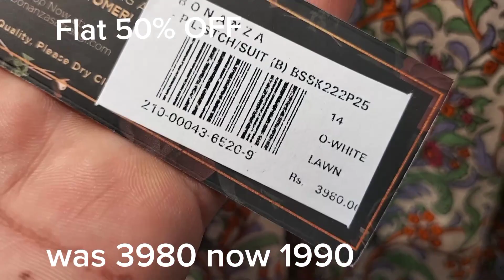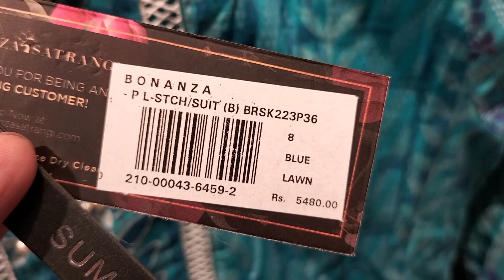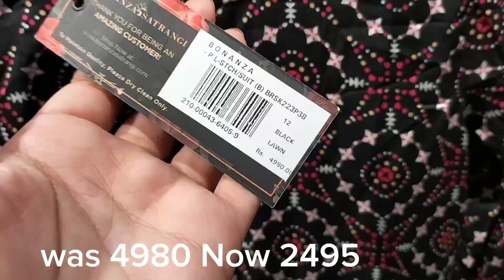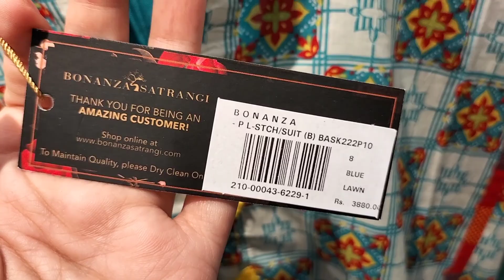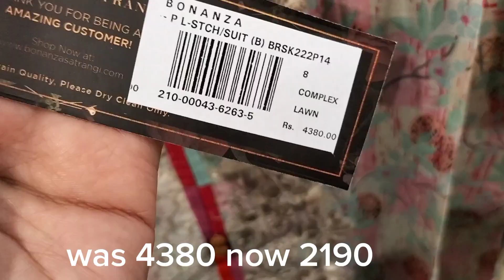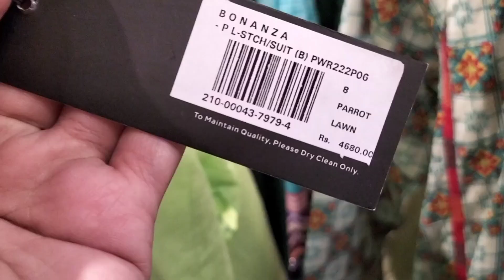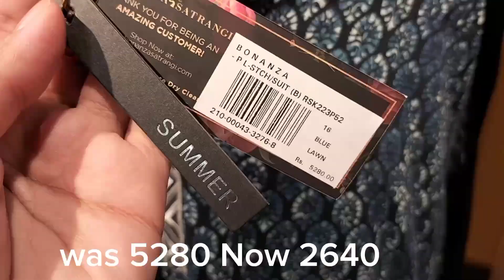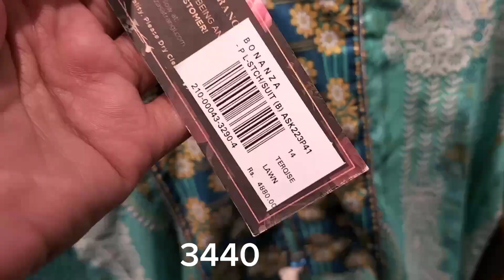Bonanza Eid Sale Flat 50% off on lawn big Restocked